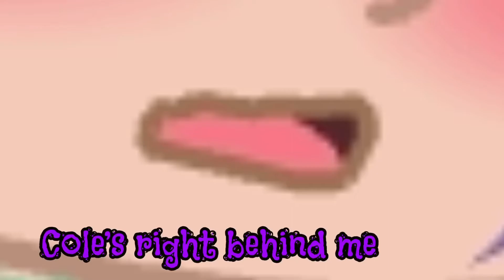How am I supposed to get it?||2 versions||13+ cussing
Meep meep meeep
Meeeeeeeeeep
Meeeples

Hi!